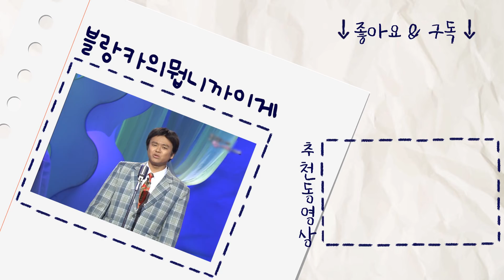[크큭티비] 블랑카의 뭡니까 이게 : 왜냐면 화면 속 학생이 교복을 입고 있었숴여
▶출연자정보: 정철규